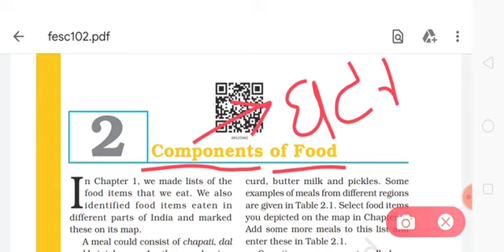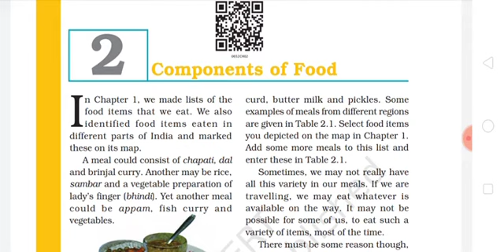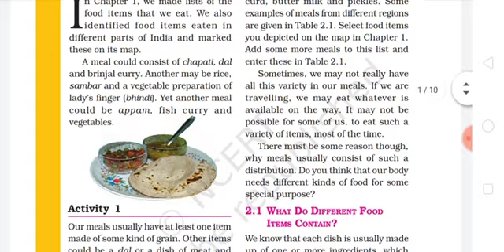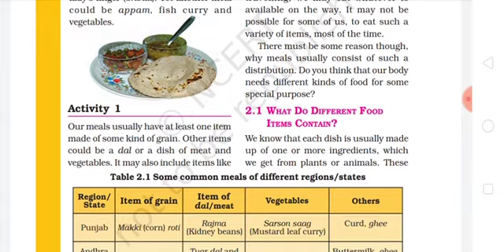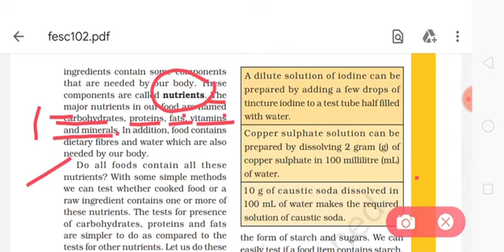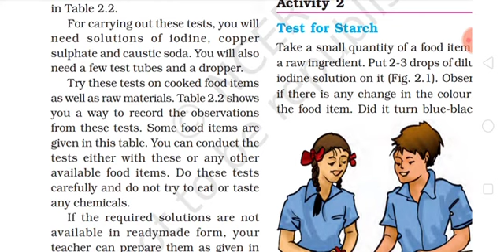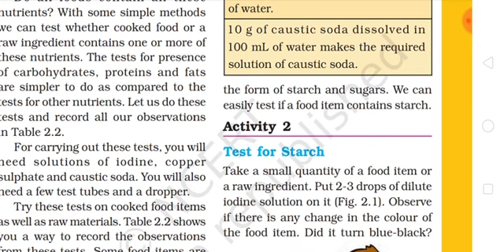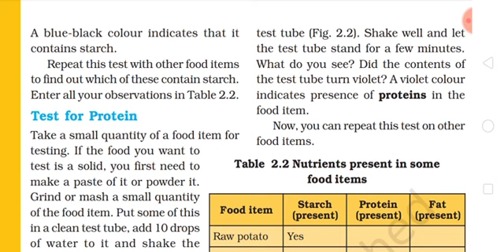Science06.003 NCERT Reading Science Class-VI Chapter-2 Components of Food